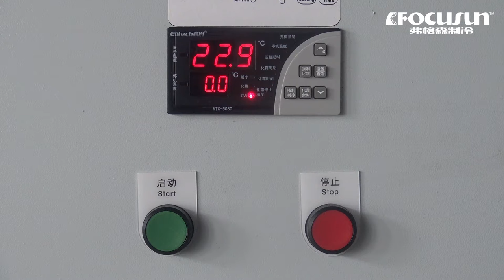弗格森集裝箱式冷庫-冷藏速凍庫-冷庫價格-冷藏庫廠家